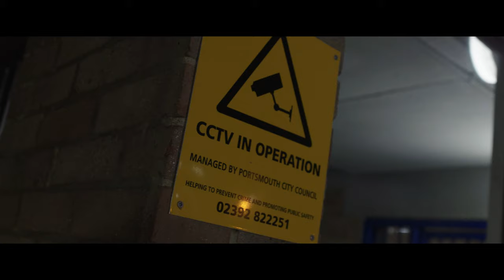I Will Be The World - Blaenavon (Music Video) 4K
Directed by: Harvey Coombes
Director of Photography and Editor: Kieran Irwin
Produced by: Charlie Cox
Written by: Jasmine Norwood